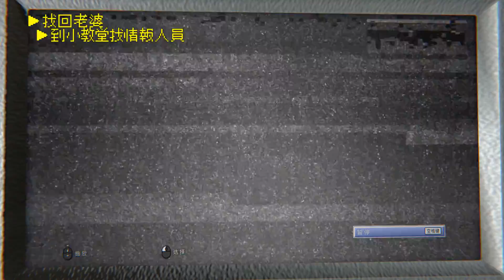拯救惡魔老婆!! 原來是我們讓她懷孕的啊!!! ➤ 恐怖遊戲 ❥ Outlast 2 絕命精神病院2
這次我們絕對要把懷有惡魔的老婆救回來!!!
所以我們必須先收集敵方情報
不入虎穴焉得虎子，但是...我們好像要被吃了!